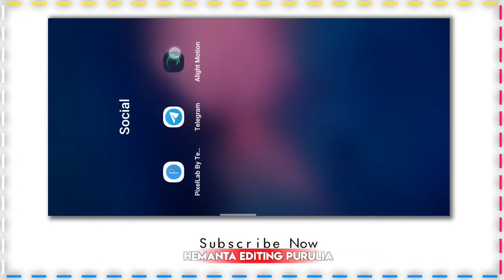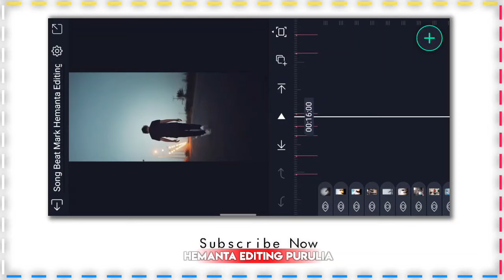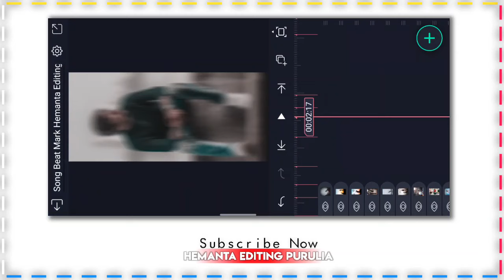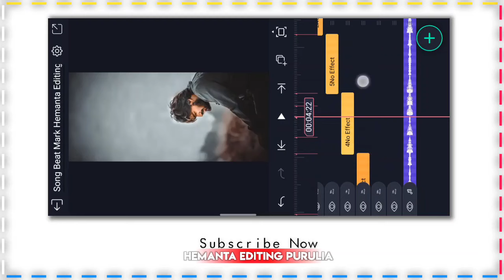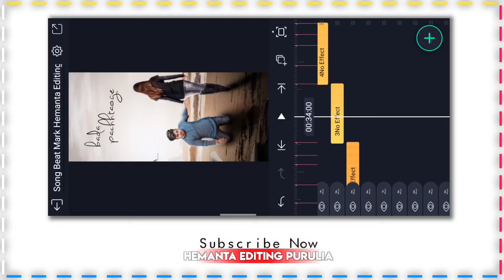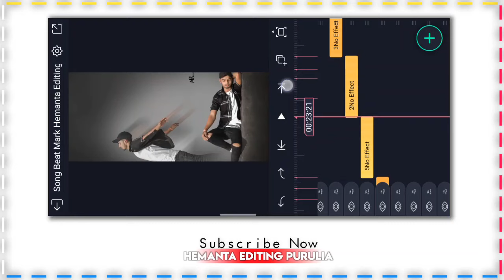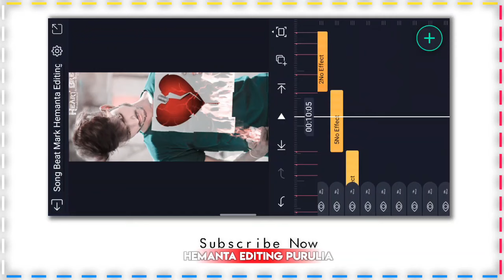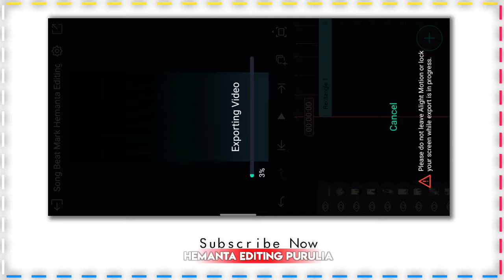Khortha Sad Song Dj Remix Status Video Editing | Kaise Bhulabo Dhani Pyar Ke Dinwa Dj Status Video